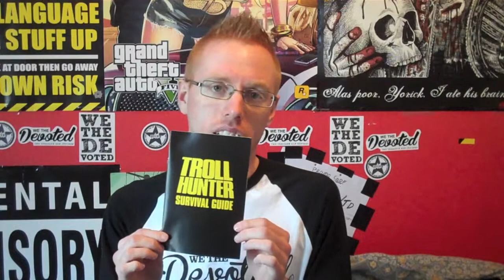Troll Hunter Review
Hi Guys, Here Is My Review Of The Film, Troll Hunter.